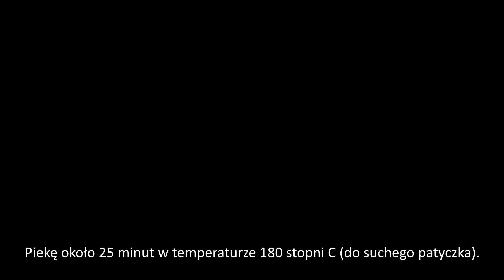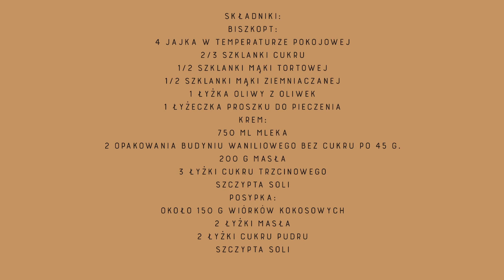PROSTE I SMACZNE CIASTO BUDYNIOWO KOKOSOWE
Dzień dobry! Dzisiaj coś dla wielbicieli kokosu, ciasto budyniowe z pyszną kokosową kruszonką :)

Składniki:
Biszkopt:
4 jajka w temperaturze pokojowej
2/3 szklanki cukru
1/2 szklanki mąki tortowej
1/2 szklanki mąki ziemniaczanej
1 łyżka oliwy z oliwek
1 łyżeczka proszku do pieczenia

Białka ubijam na sztywno. Żółtka ucieram z cukrem na puszystą masę.
Do żółtek dodaję pianę z białek, stopniowo mąkę tortową z proszkiem do pieczenia i mąkę ziemniaczaną i łyżkę oliwy. Delikatnie miksuję na gładkie ciasto.
Ciasto przekładam do wysmarowanej masłem okrągłej formy.
Biszkopt piekę około 25 minut w 180 stopniach C( do suchego patyczka).
Studzę.

Krem:
750 ml mleka
2 opakowania budyniu waniliowego bez cukru po 45 g.
200 g masła w temperaturze pokojowej
3 łyżki cukru trzcinowego
szczypta soli

Około 2/3 mleka podgrzewam w rondlu a w reszcie rozpuszczam 2 opakowania budyniu. Dodaję cukier, szczyptę soli, gotuję gładki i gęsty budyń. Studzę. Do zimnego budyniu dodaję masło i miksuję na gładki krem.

Kruszonka kokosowa:
Około 150 g wiórków kokosowych
2 łyżki masła
2 łyżki cukru pudru
szczypta soli

Wiórki kokosowe mieszam z masłem, cukrem pudrem i szczyptą soli. Delikatnie podprażam na złoto na patelni. Studzę.

Biszkopt dzielę na dwa równe blaty. Na jeden wykładam połowę kremu, następnie układam drugi blat. Smaruję resztą kremu i posypuję wiórkami.
Ciasto schładzam co najmniej 2 godziny w lodówce.

Smacznego!